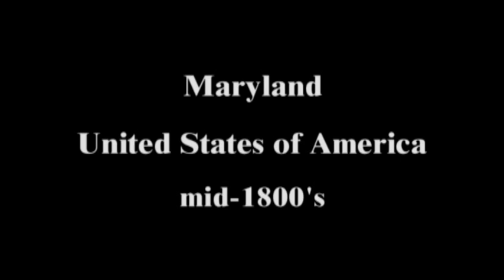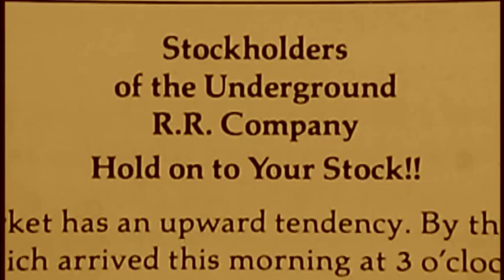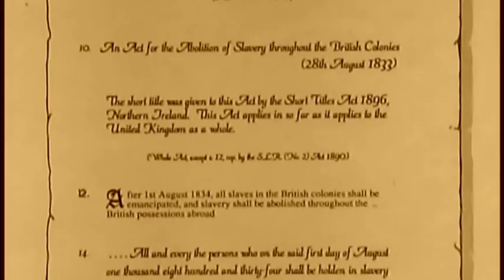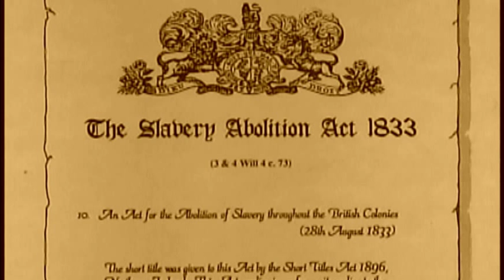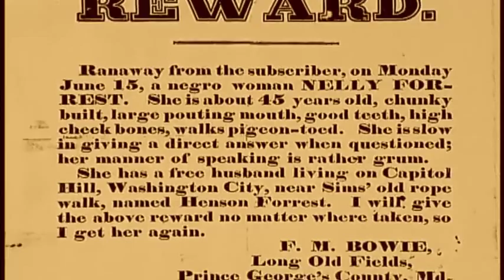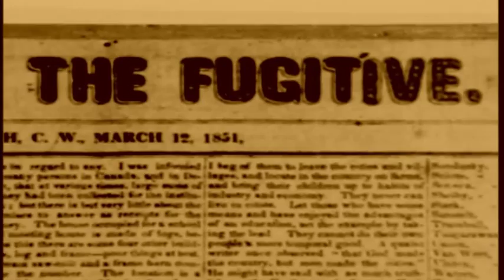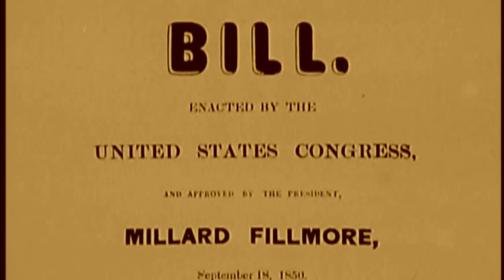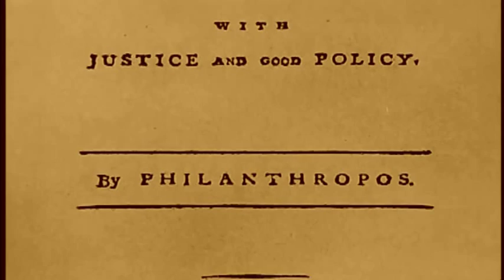The Underground Railroad: Next Stop Freedom EN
Deborah Brown tells the true story of her heroic flight from a life of slavery in Maryland to her new life of freedom in 19th-century Toronto.